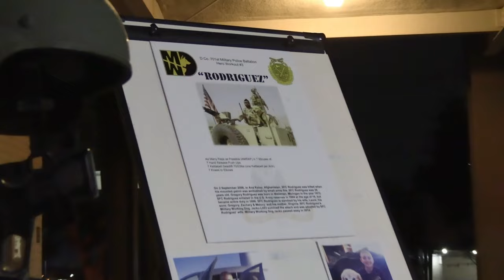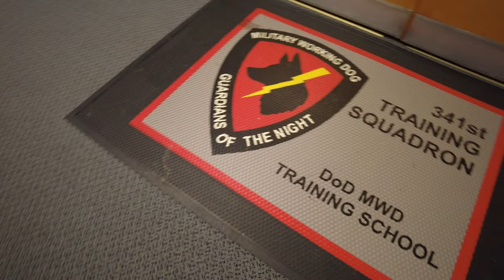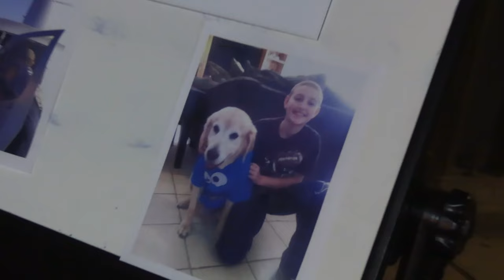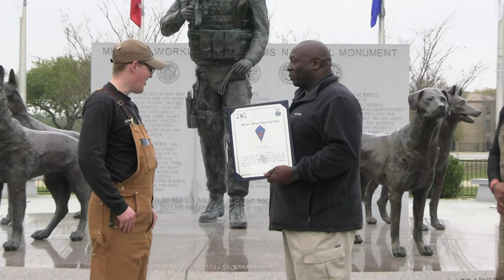Gold Star Family visits MWD Training Center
Airman First Class Zachary Rodriguez, and his family, a Gold Star family, visit the military working dog training facility at the 341st Training Squadron, Joint Base San Antonio-Lackland, TX, Dec. 21, 2022.

Gold Star family visits military working dog training
JOINT BASE SAN ANTONIO-LACKLAND, TX, UNITED STATES
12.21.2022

The 341st TRS hosted a “Day In Dad’s Life” for Zachary Rodriguez where he participated in training military working dogs for a day, honoring his father Sgt. 1st Class George Rodriguez.

Film Credits: Video by Tech. Sgt. Tenelle Marshall
502nd Air Base Wing Public Affairs